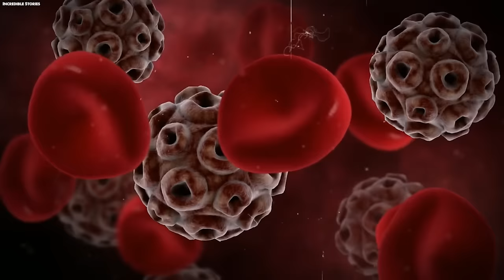These People Live Up To 120 Years, Give Birth At 65 And Never Get Sick! This Is What They Eat